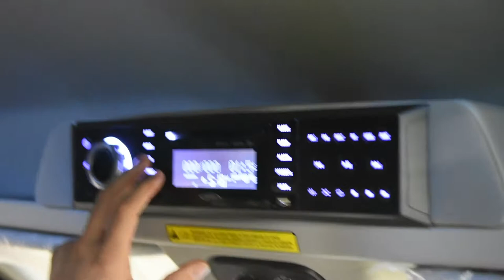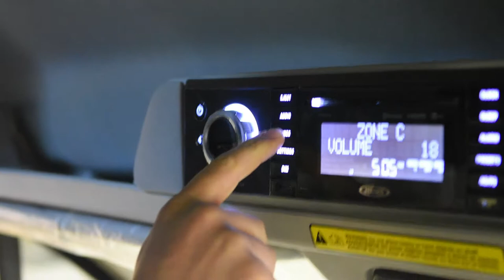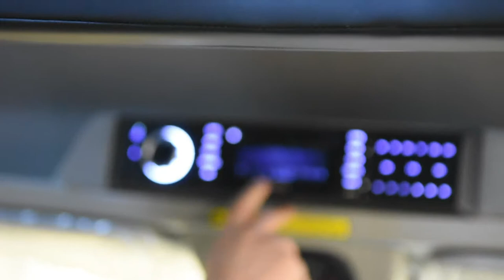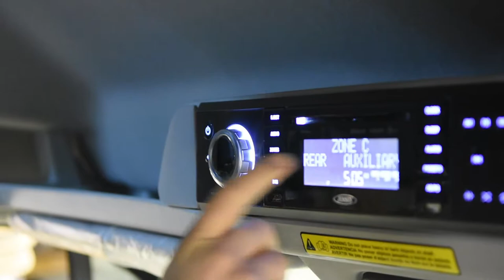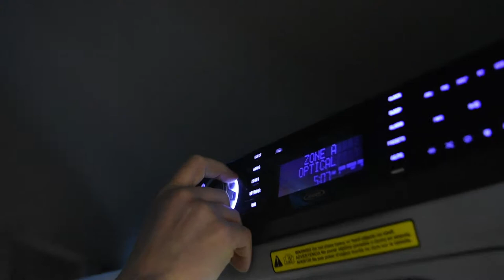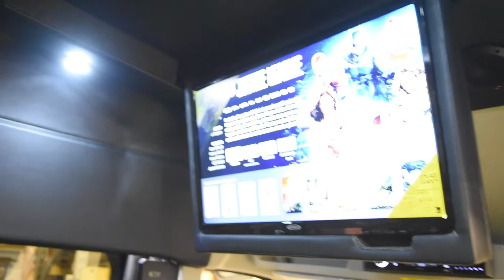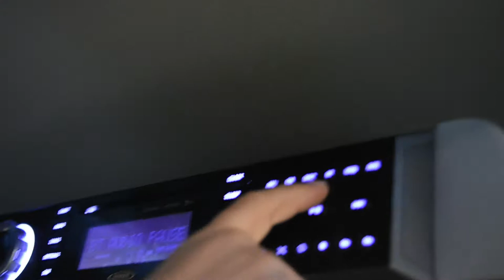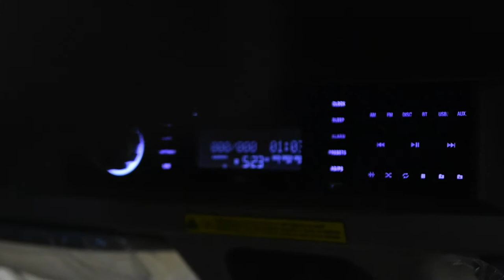Waldoch Audio & Video System in Galaxy and Limo Vans Package